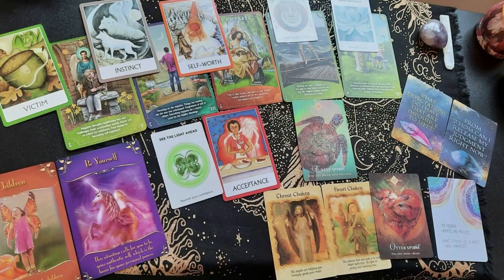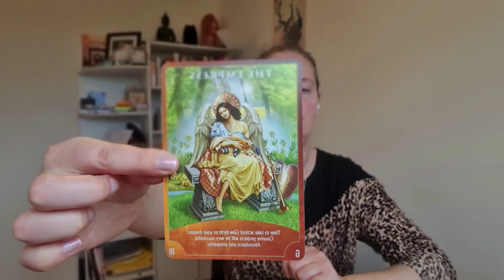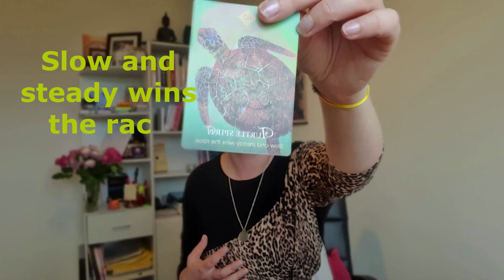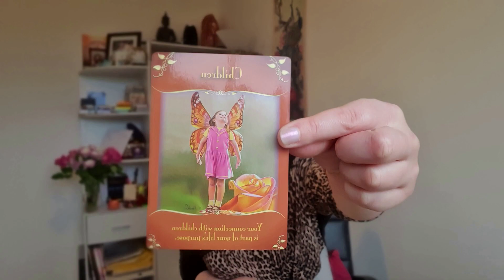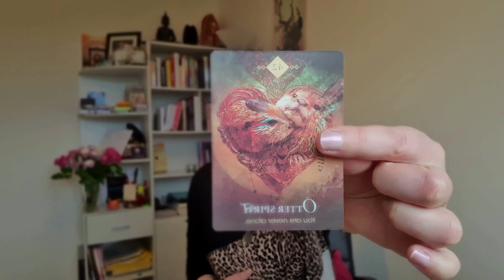Tarot Advice April-June 2023 for Soul Gift: Divine Communication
Find out more:
WHO IS HEALING DAISY?
Healing Daisy is Spiritual Coach, Tarot Cards Reader, Akashic Records Reader and an Energy Healer. Her mission is to empower people to express their Divine Nature. Through her coaching, teaching and online content, Healing Daisy provides actionable steps that help you understand who you are at soul level, how to use your Soul Gifts, how you personally Manifest and helps you clear the energetic blocks that you could go after the life you’ve always dreamed of.